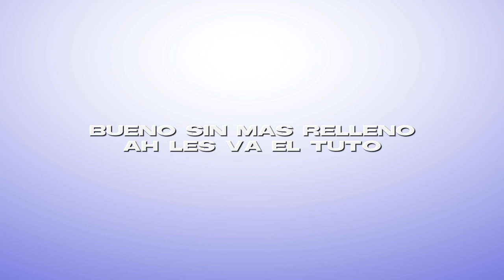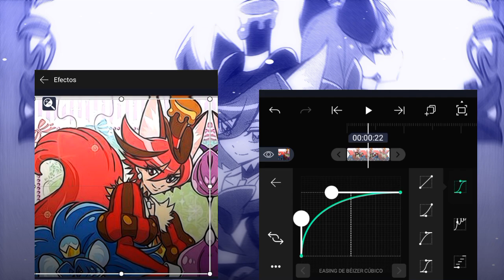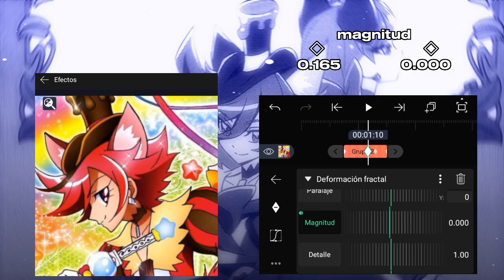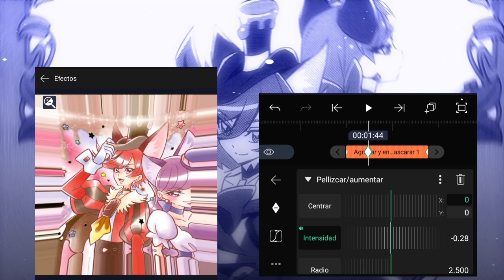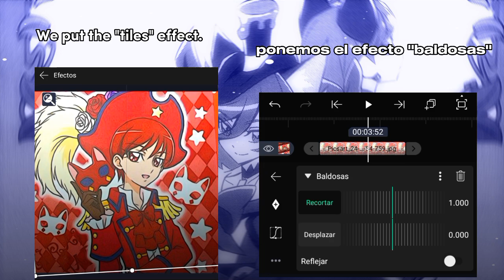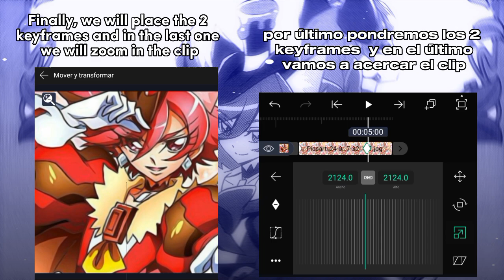☆ Tutorial de transiciones en alight motion ☆ // pedido por @Shizoneblack //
✧─── ･ ｡ﾟ★: .✦ . :★. ───✧

ᴘᴇʀsᴏɴᴀᴊᴇ: Akira Kenjou/Cure chocolat

ᴀɴɪᴍᴇ: Kira Kira precure ala mode

ᴇᴅɪᴛᴏʀ ǫᴜᴇ ᴜᴛɪʟɪᴄᴇ ᴘᴀʀᴀ ʟᴀs ᴛʀᴀɴsɪᴄɪᴏɴᴇs: after motion X (un mod de alight motion)

ᴍᴜ́sɪᴄᴀ ᴅᴇ ғᴏɴᴅᴏ:

ᴇᴅɪᴛᴏʀ ᴘᴀʀᴀ ᴇʟ ᴛᴜᴛᴏʀɪᴀʟ: capcut

ᴇᴅɪᴛᴏʀ ᴅᴇ ʟᴀ ᴍɪɴɪᴀᴛᴜʀᴀ: after motion x

✧─── ･ ｡ﾟ★: *.✦ .* :★. ───✧